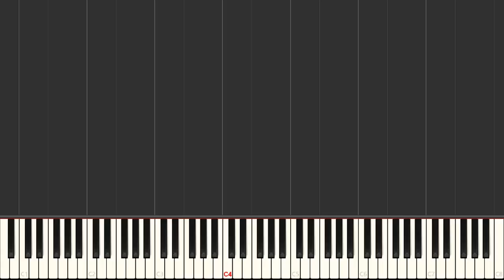FORTNITE - Intensity (Piano Tutorial) [Synthesia]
Learn how to play Fortnite Battle Royale Intensity emote dance music using this Piano Synthesia Tutorial by MIDITUBE!

LEAVE A COMMENT to tell us what you want to learn next!